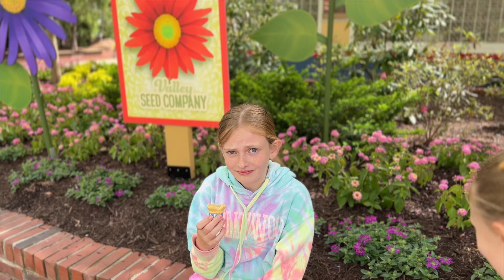We met celebrities at Dollywood!!!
A quick trip to Dollywood turns into an unforgettable experience for the Turners.